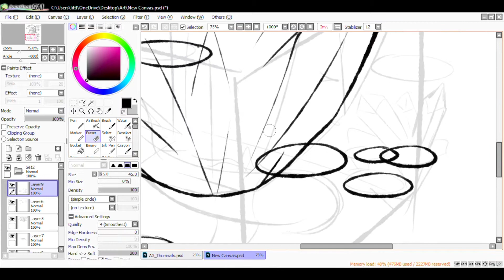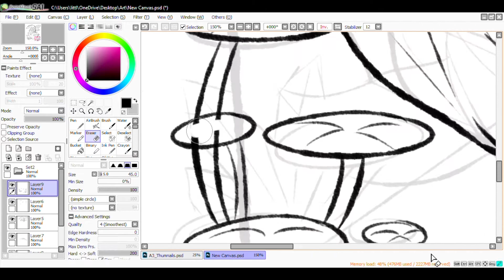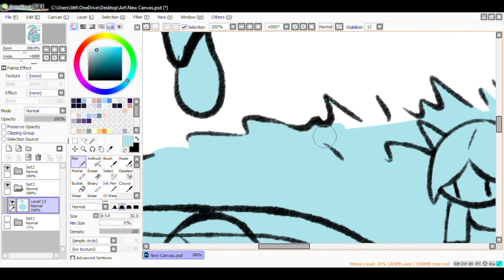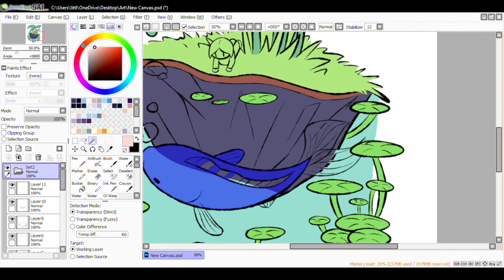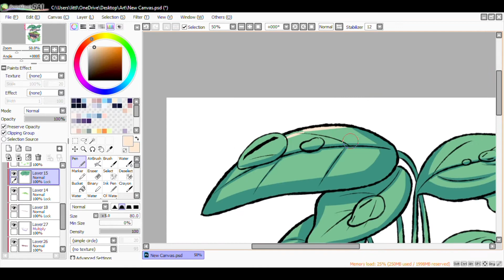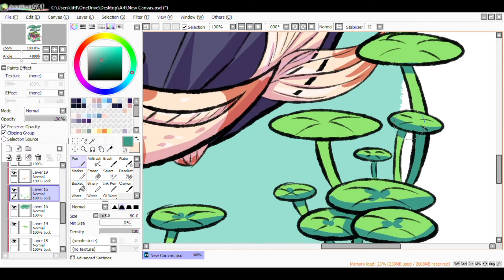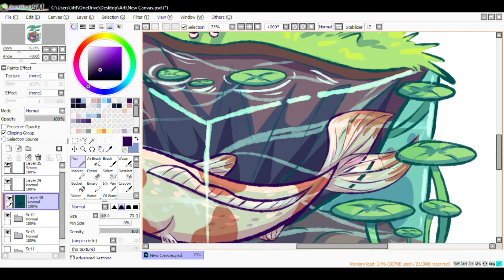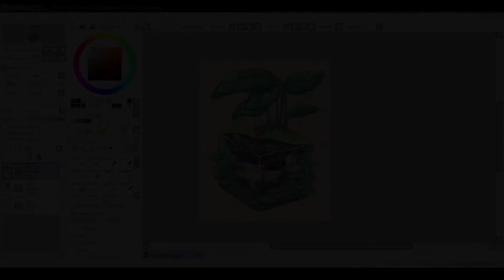Koi Pond [Speedpaint]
A fun little illustration I did based on a tutorial by @cysketch on twitter :D